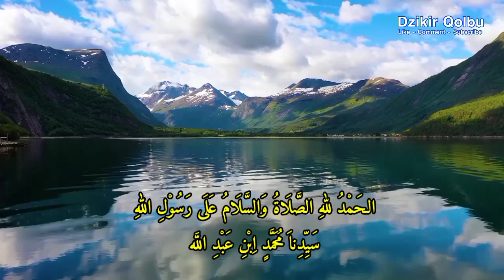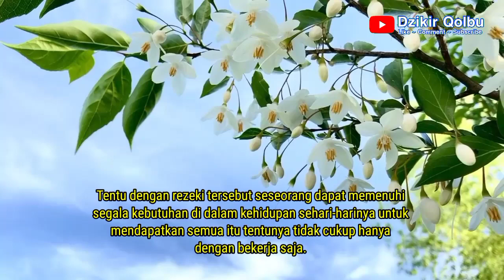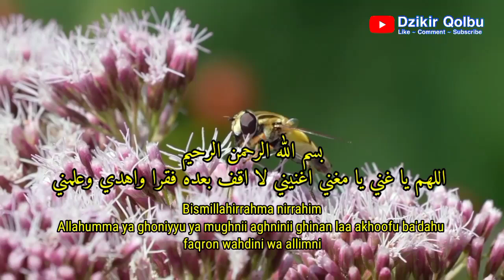Jika Tidak Kaya Caci Maki Saya 💰Jam 11 Malam ini, Baca 11x, Paksa Walau Ngantuk Berat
doa pembuka rezeki dari segala penjuru
doa murah rezeki
ayat seribu dinar pembuka rezeki
dzikir pagi di hari minggu pembuka pintu rezeki
sholawat nabi 1000 kali
sholawat jibril penarik rezeki paling mustajab
doa dipermudahkan segala urusan
zikir pembuka pintu rezeki
100x sholawat jibril pembuka 1000 pintu rezeki
doa agar uang di dompet bertambah banyak
cara menarik uang gaib yang halal dalam 30 menit
uang gaib dari allah
jimat penarik uang
cara menggandakan uang
doa mengeluarkan uang dari dompet kita
tulisan bismillah putus putus
doa penarik uang
sholawat penarik rezeki paling ampuh dan mustajab
cara memanggil uang datang sendiri
cara menggandakan uang asli halal
cara menulis bismillah putus putus
doa menyimpan uang agar berkah
uang gaib
butuh uang mendesak hari ini
cara mendatangkan uang gaib dalam semalam
doa minta rezeki
money amulet
cara mendapatkan uang gaib tanpa tumbal
money amulet menurut islam
amalan penarik rezeki
cara memanggil uang
cara menarik rezeki dari segala penjuru
doa agar beras tidak cepat habis
doa mustajab
doa rezeki datang tiba tiba
qobiltu ijazah
surat al ikhlas
amalan penarik uang
cara ritual menarik uang gaib
doa minta rezeki lancar dan barokah
doa penarik uang dari segala penjuru
ibu duit penarik rezeki
ijazah 99 wali
ingin cepat kaya
menulis bismillah 113 kali
penarik uang
amulet pembuka rezeki
cara mendapatkan uang
doa kekayaan nabi sulaiman

Cepat kaya,
Doa kaya,
3 dzikir amalan kaya mendadak dalam 3 hari,
Amalan kaya uang,
Kaya mendadak,
Amalan,
Cara cepat kaya,
Cepat kaya,
Cara cepat kaya tanpa modal,
Pesugihan,
Asmaul husna,
99 asmaul husna,
Kisah nabi,
Sholawat,
Amalan sholawat,
Dahsyatnya sholawat,
Doa,
Amalan,
Penarik uang,
keajaiban sholawat,
Doa doa,
Doa mustajab,
Doa manjur,
Doa leluhur,
Doa islami,
Doa kekayaan,
Doa cepat kaya,
Kaya raya,
Harta melimpah,
Kaya mendadak,
Bank gaib,
pesugihan putih,
pesugihan tanpa tumbal,
pesugihan,